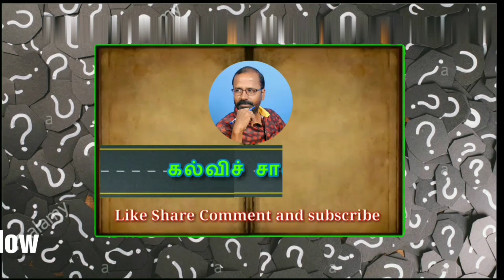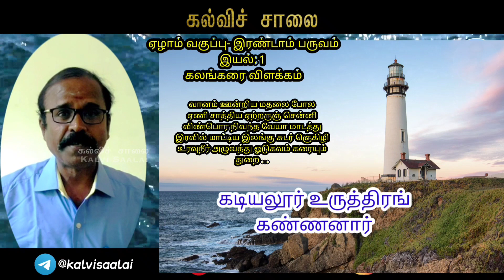கலங்கரைவிளக்கம்-kalankarai Vilakkam-7th Standard-2nd Term.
கலங்கரைவிளக்கம்-kalankarai Vilakkam-7th Standard-2ndTem kalvisaalai Tamillesson, TamilMotivation Tamil Grammer, Tamil lesson,